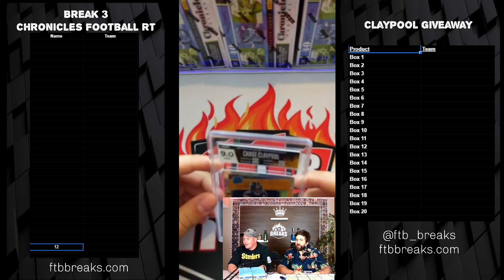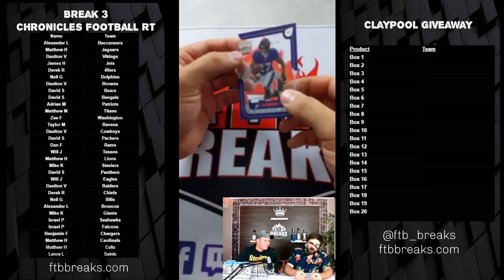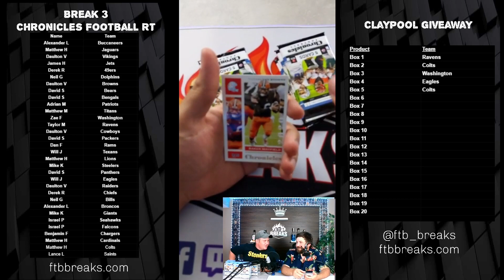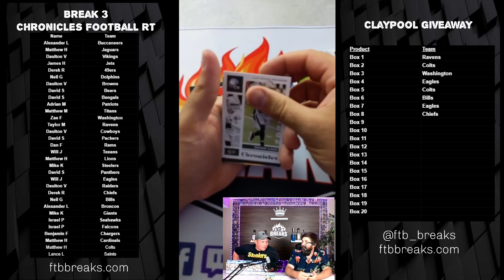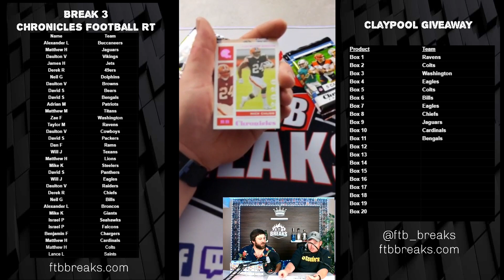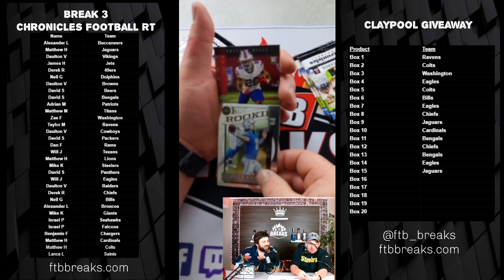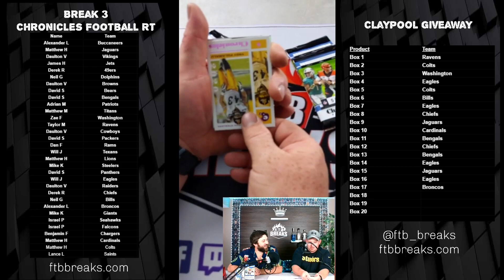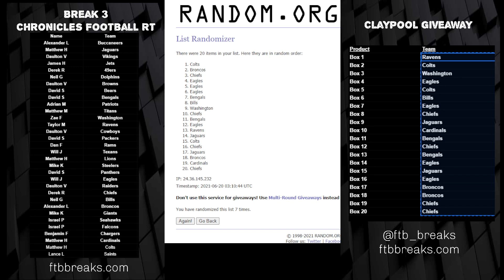FTB Break #3 20 box football 2020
FTB Breaks 2020, 20 box Chronicles break. We had tons of great pulls including a Chase Claypool Silver Prizm Black and a lot of fun chasing Herbert, Burrow, Tua, Hurts and so many more rookies. Thanks again to everyone that participated hope to see you all again soon! For Upcoming breaks check out